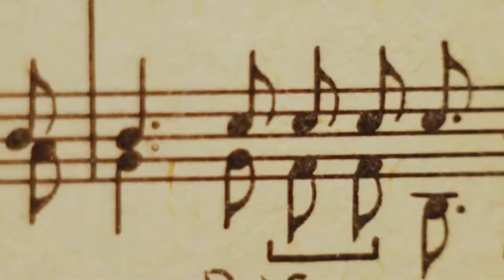Mozart Eine Kleine Nachtmusik Festive Theme Instrumental mix With monument videos.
It's a mixture of Real instruments and  synthesizer sounds. it has monuments videos in the song. this has festive theme to it that was what it was supposed to be anyways.